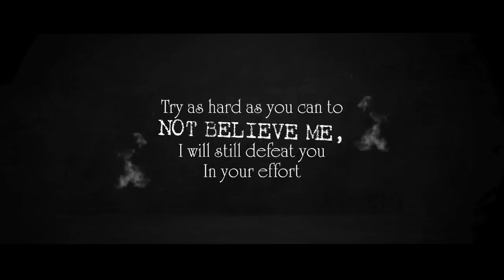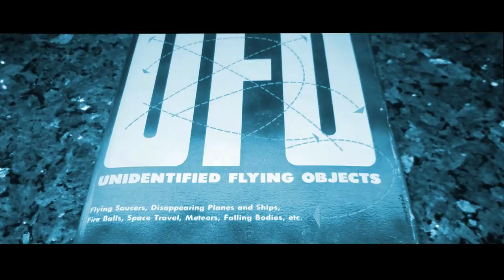THE PHILADELPHIA EXPERIMENT - DEBUNKING | NIKOLA TESLA & EINSTEIN | DARKMODE ©BeyporeSultan Vlog 206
*Vlog Details* 🎈🎈
Vlog:  THE PHILADELPHIA EXPERIMENT - DEBUNKING | EXPLAINED  MALAYALAM | TELEPORTATION | ALBERT EINSTEIN | NIKOLA TESLA
Location : BEYPORE
Shot Date : 16 DEC 2021
Concept : SCIENCE | CONSPIRACY | DEBUNKING
Support :  GOOGLE | BEYPORESULTAN
*Socially Yours* 🎈🎈
*Credits*  🎈🎈
*Gears Used*  🎈🎈
Shot In : Canon 200D (18-55/55-250/10-18) | Nokia5
Microphone : RODE MicPro Shotgun | RODE WIRELESS GO
Tripod(s): Amazon Basics | Joby Gorillapod 3K | SIMPEX
Machine : MacBook Pro | Win 10